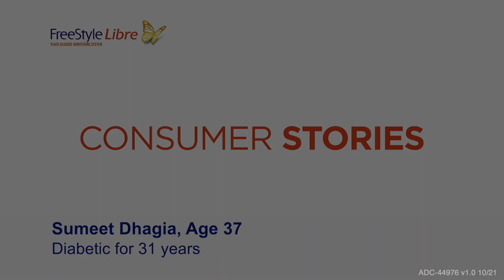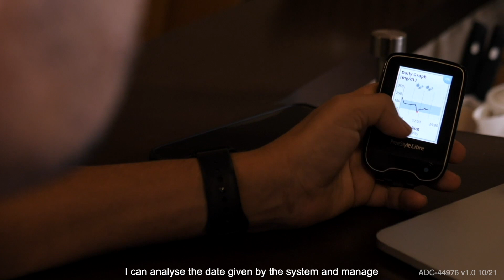Meet Sumeet Dhagia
Watch Sumeet talk about his life prior to a long, uncontrolled Type 1 diabetic period and how he has now been able to manage his glucose levels better, in a more informed and efficient manner.For additional information